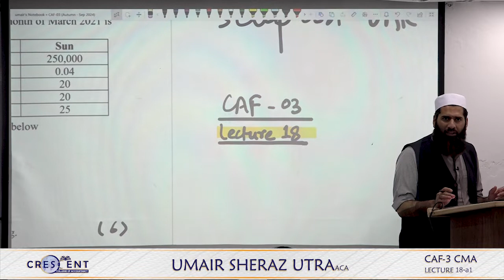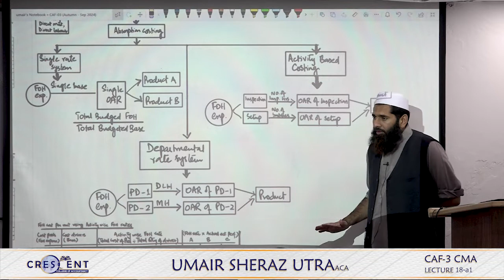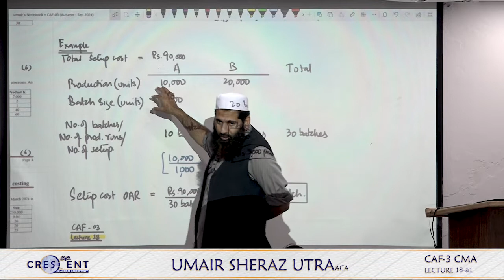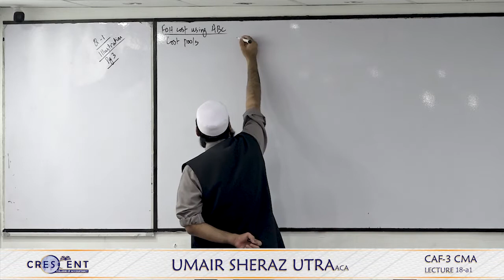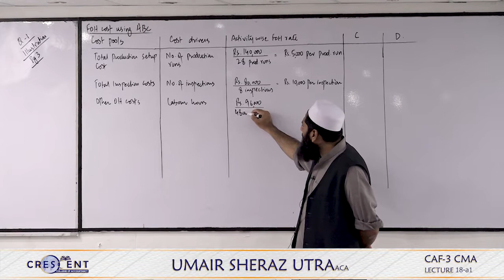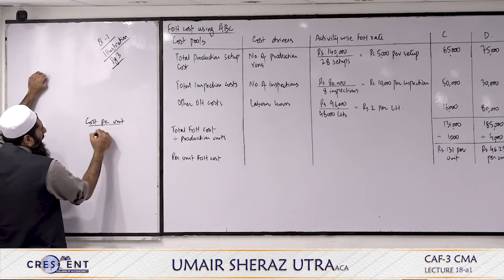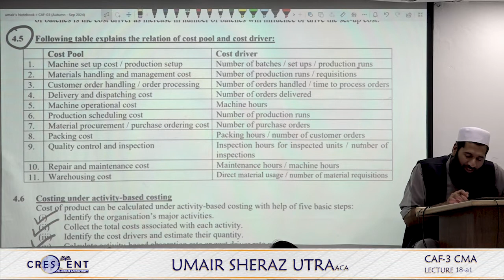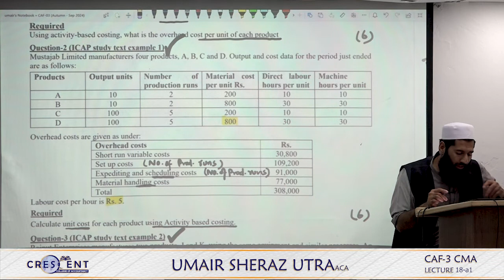CAF 3 Sir Umair Sheraz Lecture 18 a1